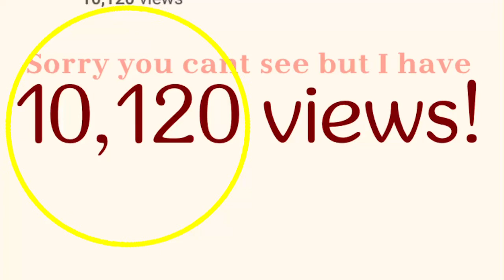10,000 views!! Thank you!